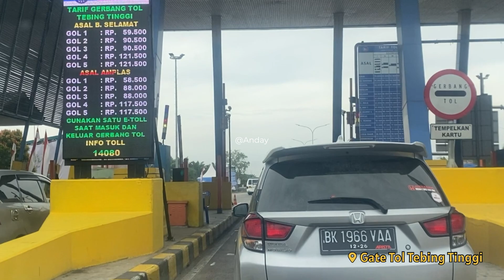Jalan Tol Medan semakin meluas⭕️Jarak tempuh semakin singkat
Tol Medan semakin meluas,jarak tempuh semakin singkat

       Medan – Kementerian Pekerjaan Umum dan Perumahan Rakyat (PUPR) bersama Badan Usaha Jalan Tol (BUJT) tengah mempercepat pembangunan Jalan Tol Kuala Tanjung - Tebing Tinggi - Parapat di Sumatera Utara. Kehadiran jalan tol sepanjang total 143,25 km ini akan meningkatkan konektivitas di Sumatera Utara serta mempermudah akses wisatawan, khususnya dari Kota Medan menuju Destinasti Pariwisata Super Prioritas (DPSP) Danau Toba dan Pelabuhan Kuala Tanjung.

Staf Ahli Menteri PUPR Bidang Teknologi, Industri, dan Lingkungan sekaligus Juru Bicara Kementerian PUPR Endra S. Atmawidjaja mengatakan, ruas tol Tebing Tinggi - Indrapura - Kisaran dan ruas tol Kuala Tanjung - Tebing Tinggi - Parapat merupakan bagian dari Jalan Tol Trans Sumatra yang menghubungkan Tebing Tinggi dengan Pelabuhan Kuala Tanjung sehingga dapat mendukung pengembangan kawasan industri dan wisata di Sumatera Utara.
“Tol Tebing Tinggi - Indrapura - Kisaran adalah bagian dari backbone jalan logistik, jalan utama di samping jalan-jalan lintas Trans Sumatra yang sudah kita bangun sebelumnya. Jadi selain kita membangun jalan backbone sebagai jalan logistik, kita juga bangun feedernya. Feeder pertama dari Indrapura ke Kuala Tanjung, feeder kedua dari Tebing Tinggi ke arah pariwisata Parapat,” kata Endra saat meninjau Jalan Tol Kuala Tanjung - Tebing Tinggi - Parapat.

Pembangunan Tol Kuala Tanjung -Tebing Tinggi - Parapat terbagi menjadi 6 seksi dengan nilai investasi Rp13,4 triliun. Seksi 1-4 dikerjakan melalui skema Kerja Sama Pemerintah dan Badan Usaha (KPBU) dengan PT Waskita Karya untuk seksi 2 dan 3 serta PT Hutama Karya untuk seksi 1 dan 4. Sedangkan untuk seksi 5 dan 6 menjadi porsi pemerintah.
Progres pembangunan Seksi 1 Tebing Tinggi - Indrapura sepanjang 20,4 km saat ini sudah selesai 100%, Seksi 2 Indrapura - Kuala Tanjung sepanjang 18,05 km mencapai 87,2%, Seksi 3 Tebing Tinggi - Serbelawan sepanjang 30 km sudah 79,3%, dan Seksi 4 Serbelawan - Pematang Siantar sepanjang 28 km telah mencapai 63,7%. Sementara Seksi 5 Pematang Siantar - Seribudolok sepanjang 22,30 km dan Seksi 6 Seribudolok - Parapat sepanjang 16,70 km yang merupakan dukungan pemerintah masih dalam tahap finalisasi desain.

"Untuk seksi 1 hingga 3 sekarang ini sedikit lagi selesai, tinggal pekerjaan MCB, guard rail, penanganan jalan, gate, pekerjaan tebing, dan marka jalan. Saya kira tinggal perapian saja, mudah-mudahan 3 ruas tersebut semua bisa selesai dan pada bulan Juli," ujar Endra.
Endra menambahkan, ruas Tebing Tinggi – Serbelawan tersebut akan segera dibuka dan diresmikan setelah uji laik fungsi pada bulan Juli supaya bisa segera dimanfaatkan karena kehadirannya sangat ditunggu oleh masyarakat.

"Kita sudah lihat manfaat dari jalan tol ini waktu kita fungsionalkan di Desember 2022 untuk libur Natal dan bulan April kemarin untuk libur Lebaran. Traffic yang biasa macet di Tebing Tinggi bisa kita urai karena ada jalan ini yang kemarin kita fungsionalkan. Mudah-mudahan Juli sudah bisa dilaksanakan uji laik fungsinya semua agar bisa kita usulkan untuk diresmikan serentak 3 ruas," tutur Endra.
Turut hadir Direktur Pembangunan Jalan Direktorat Jenderal Bina Marga Wida Nurfaida, Kepala Balai Besar Pelaksanaan Jalan Nasional (BBPJN) Sumatera Utara Junaidi, dan Kepala Balai Wilayah Sungai (BWS) Sumatera II Mohammad Firman.

SumateraUtara
Medan
PematangSiantar
Siantar
Parapat
TebingTinggi
GerbangTol
Sinaksak
Dolokmerawan
KualaTanjung
IndraPura
Kisaran
Serbelawan
DanauToba
Petualangan
JalanJalan
BeritaTerupdate
Progress
TolTransSumatera
BeritaTerbaru
Anday